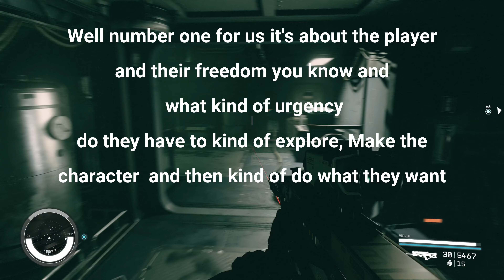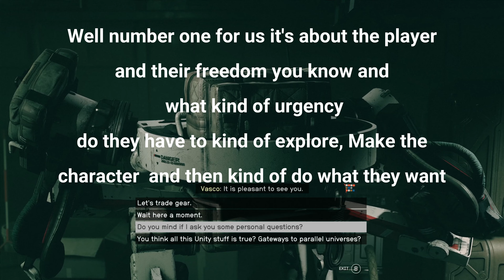Starfield - HUGE UPDATE!!! DLC Release & CREATION KIT NEWS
This week on 29th April Todd Howard gave an interview with Gary Miller and we go over the points including news about the DLC and the upcoming updates.